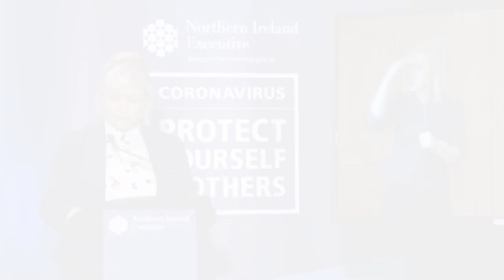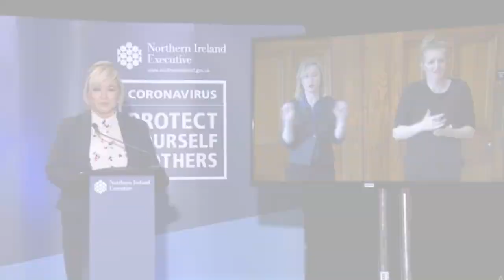All Island co-operation will save lives in the fight against Coronavirus - Michelle O'Neill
Following talks with An Tánaiste Simon Coveney to discuss the battle against the Coronavirus, Joint Head of Government Michelle O'Neill MLA has said during her daily update that all island co-operation will save lives.